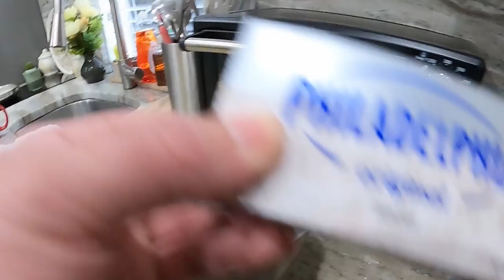POV making flan and listening to jazz house music mix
Hey everyone! We're making flan (créme caramel). Jazz House music was the mood for today's baking.